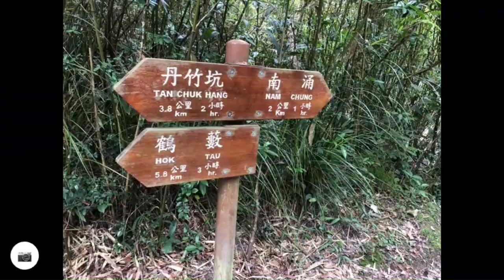20200604 丹竹坑去南涌去沙頭角一天遊